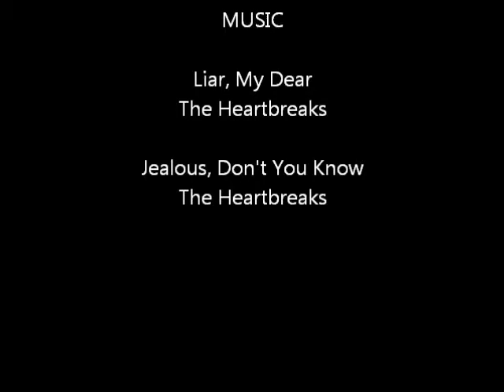Morecambe FC Goals 05/06 - February to April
A selection of goals scored by Morecambe Football Club between February and April in the 2005/2006 Nationwide Conference season.